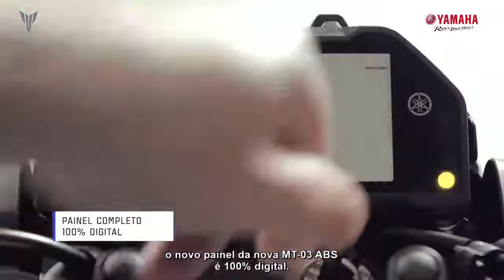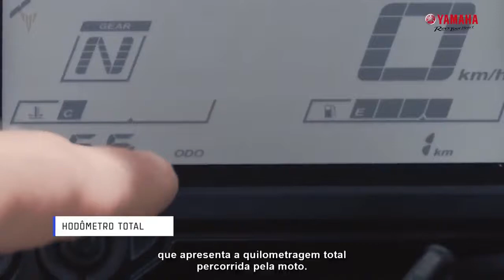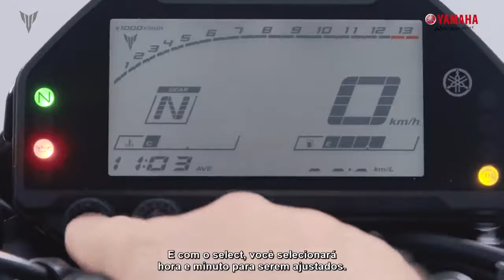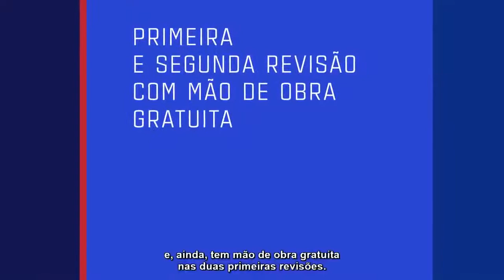Conheça tudo sobra a Yamaha MT 03 modelo 2021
Tudo que vc precisa saber sobre a nova Yamaha MT 03 modelo 2021 está neste vídeo super detalhado.